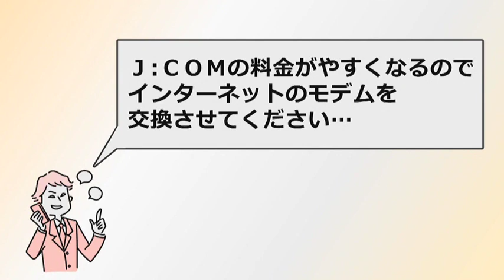杉並区 交通安全運動のつどい 2024秋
セシオン杉並：2024.9.5
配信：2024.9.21